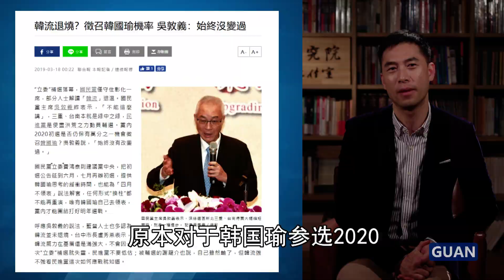叶班长：“韩流”在岛内退潮？反正国民党的“太阳”们已经开始退缩了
从前，台湾“民意过山车”时间周期是四年，后来蔡英文上台变成了两年，到如今，似乎只剩下三个月。政治人物就在这越来越短的民意大钟摆里，孜孜不倦算计着自己的利益。认为一个人可以挽救整个国民党的幻想，可以破灭了；寄希望于几个非典型政治明星的期待，也注定镜花水月一场空。